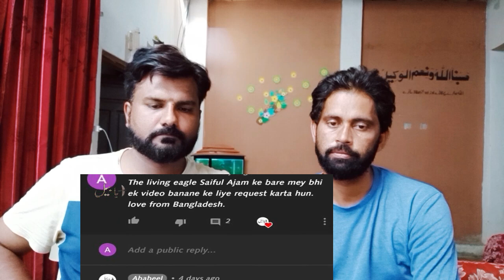Pakistani Reaction: A Tribute to Pilot Saiful Azam | Living Eagle | An Unsung Hero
Pakistani reaction on Saiful Azam pilot. An unsung hero of Pakistan and Bangladesh. We can't forget these type of heroes. These are the real heroes. We should add this hero in Pakistan History textbook and teach to the new generation who's don't know about him.

Love you guys. We were one, we are one and Inshallah we'll be one.